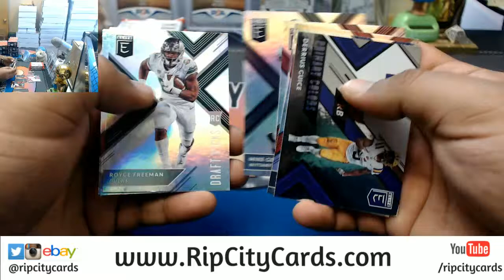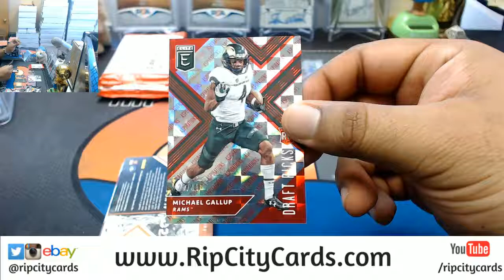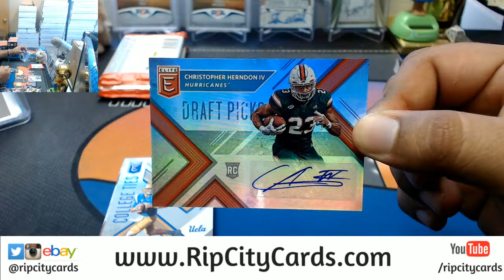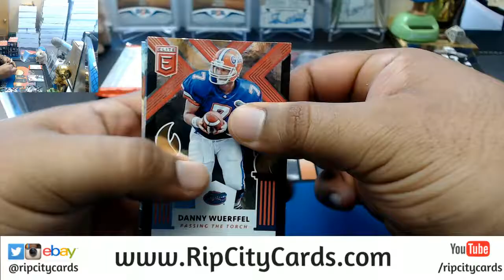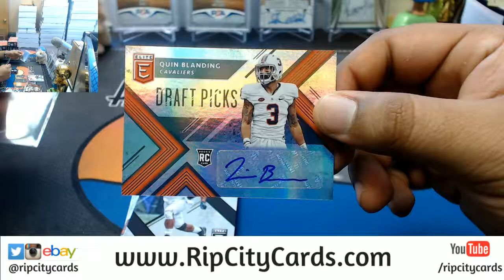2018 Elite Draft Picks Football Personal Box 3